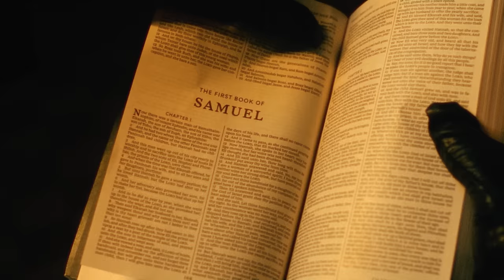SosMula - VINNY ROTTEN ft. Kim Dracula (Official Music Video)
SosMula Credits:
Production Company: Nat Creative Studios
Director: @illview
Editor: @illview
Casting: @s_o_s_h_y
Styling & Makeup: Dana Thomas
Models:
Rebecca "Rbatzz" Brosnan
Princess Coira
Jessie @vanilla_air_

Kim Dracula Credits:
Production Company: Hutch Collective
Producer: Josh Milgate
Director and Cinematography: Peter Hume
AC: Jesse Leaman
Editor: @illview
Hair & Makeup: Sarah McFadden

LYRICS:
IM SIPPIN SYRUP I'M SKIPPING COURT
LIL NIGGAS JUMPING OFF THEY MOTHER PORCH
I WAS JUMPING JUMPING JUMPING IN THE PORSCHE
NAH IM LYING IM TALKING RARI WITH THE HORSE
I CAN'T WIFE NO BITCH I PROLLY GET DIVORCE
I CANT SEED NO BITCH I PROLLY GET ABORT
BITCH IM GANG BANGING UP THE UP THE SCORE
BITCH IM BANGING BANGING HAMMERS LIKE IM THOR

BRAZY BRAZY BRAZY BRAZY BRAZY BRAZY BRAZY BRAZY EXTENDO MAG RICK O SWAG BIG OL BAG BRAZY BRAZY BRAZY BRAZY BRAZY BRAZY BRAZY BRAZY EXTENDO MAG RICK O SWAG BIG OL BAG

I WANNA SEE SOME BLOOD ON THE CARPET
YOU CAN TURN OFF THE LIGHTS AND HIDE BUT I CAN SEE IN THE DARK BITCH
I’M STARVING, C-C- C-C-C-C-C-C-CARVING
PUTTING MY NAME ONTO YOUR NECK
I’M FUCKING BITING, YOU’RE BARKING
GET OUT MY FACE, I DON’T WANNA HAVE TO PUT YOU IN YOUR PLACE
GOT RACKS FOR DAYS
WE GOT, YOU ROT
STEP ON MY VICTIMS, I WANNA KILL EM
GET IN THE RHYTHM OF MOTHERFUCKING
KILLING MINUTES OF MY TIME BY WRIGGLING AROUND THESE DEADLY, MERCILESS HANDS THEY CALL MINE